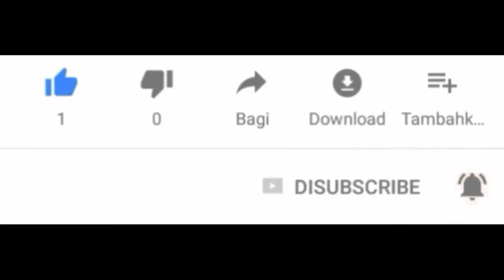Le procureur Caesar Chukwuma: Top 10 de ses photos les plus sexy !